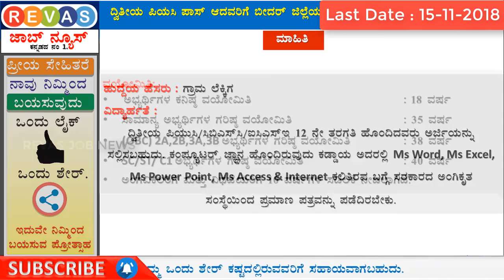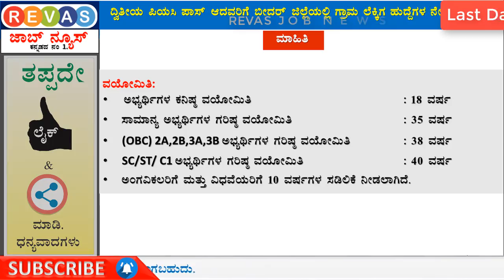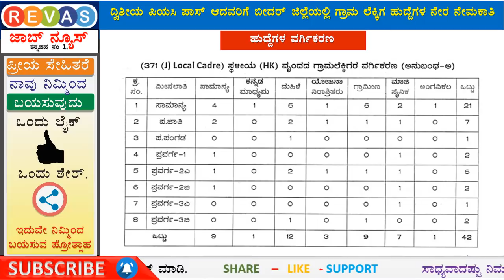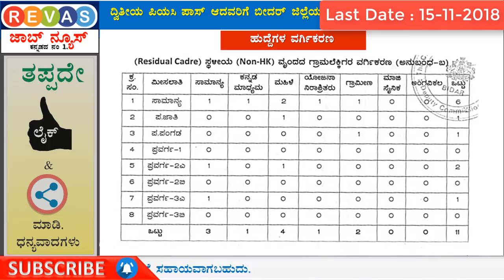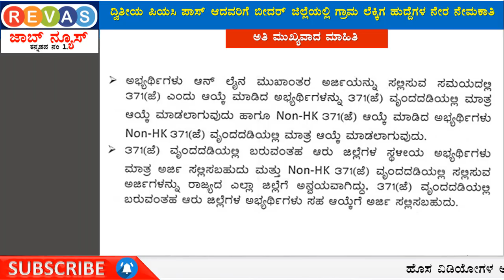ದ್ವಿತೀಯ ಪಿಯುಸಿ ಪಾಸಾದವರಿಗೆ ಸ್ಥಳೀಯ &ಸ್ಥಳೀಯ ಸಂಸ್ಥೆಗಳಲ್ಲಿ ಯಾವುದೇ ಪರೀಕ್ಷೆ ಇಲ್ಲದೆ ನೇರನೇಮಕಾತಿಗೆ ಅರ್ಜಿಆಹ್ವಾನ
REVAS JOB NEWS  6
ವಾಟ್ಸಾಪ್ ಗ್ರೂಪ್ ಅನ್ನು ಸೇರಲು ಈ ಕೆಳಗಿನ ಲಿಂಕ್  ಮೇಲೆ ಕ್ಲಿಕ್ ಮಾಡಿ.

🔥 ಉಚಿತವಾಗಿ ಇಂಗ್ಲೀಷ್ ಕಲಿಯಿರಿ
      FREE English Training Videos

🔥 ಜಾಬ್ ನ್ಯೂಸ್ ಗೆ ಸಂಬಂಧಿಸಿದ ಹೆಚ್ಚಿನ ವೀಡಿಯೊಗಳನ್ನು ವೀಕ್ಷಿಸಲು ಈ ಕೆಳಗಿನ ಲಿಂಕ್ ಮೇಲೆ ಕ್ಲಿಕ್ ಮಾಡಿ.

🔥 ಹೆಚ್ಚಿನ ಮಾಹಿತಿಗಾಗಿ

4th Main, 7th Cross;
P.J Extension, Davangere
for more details search @ google REVAS ACADEMY.
#7,8,10,PUCಜಾಬ್ ನ್ಯೂಸ್ revasjobnews ರೇವಾಸ್ ಜಾಬ್ ನ್ಯೂಸ್ 2018